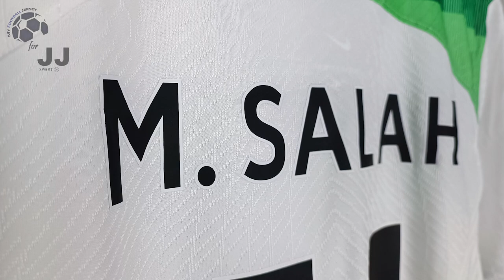Liverpool Away Jersey 23/24 Leaked M. Salah (JJSport24) Player Version Unboxing Review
Discover the Liverpool Away Jersey 23/24 Leaked (Player Version)
It is customized with Salah number 11! Watch till the end to see how the Liverpool Away Jersey 23/24 Leaked (Player Version) fits!

You can use the $ 3 coupon to buy whatever you want on JJSport24.

La Liverpool Away Jersey 23/24 Leaked (Player Version) costs only 16.00 €!

Find out the measurements of the Liverpool Away Jersey 23/24 Leaked (Player Version).
Size: Large
Height: 175 cm (5 ft 9 in)
Weight: 70 Kg (154 lbs)

Timecodes
00:00 Overview
00:23 Details View
01:11 Ranking
01:57 Dimensions & Try On

Please watch the Liverpool Away Jersey 23/24 Leaked (Player Version) video review in 1080p (HD)

Follow me also on TikTok @my.football.jersey.italy to watch the Liverpool Away Jersey 23/24 Leaked (Player Version) video review in a different way.